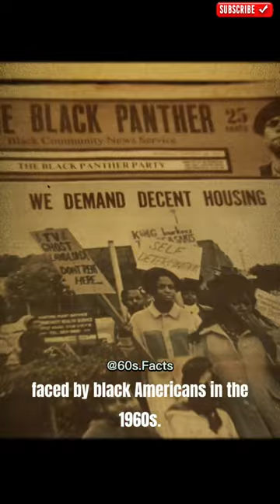Revolutionary Huey Newton: The Story You Thought You Knew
In honor of Black History Month, join us as we explore the life and times of Revolutionary Huey Newton. In this short video, we'll uncover the story you thought you knew about this iconic figure.

From his early days as a revolutionary leader to his days as a black power advocate, we'll explore Huey Newton's life and the impact he had on the world. Tune in to learn more about this iconic figure and celebrate Black History Month with us!

CHECK OUT: